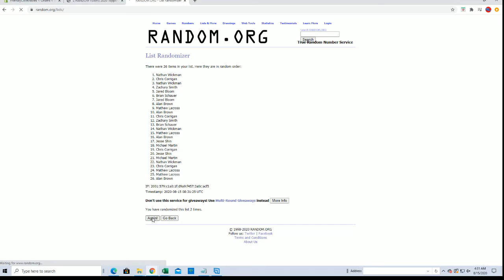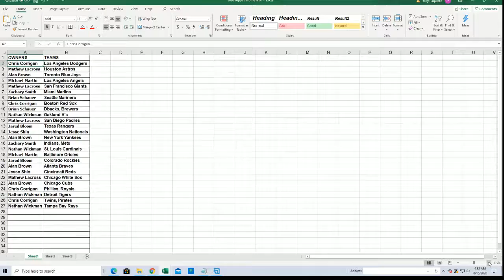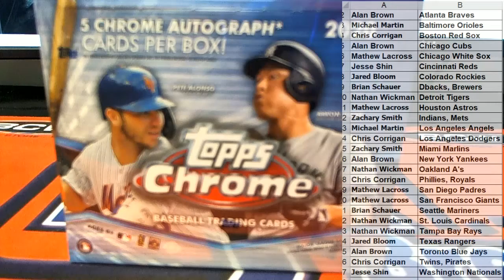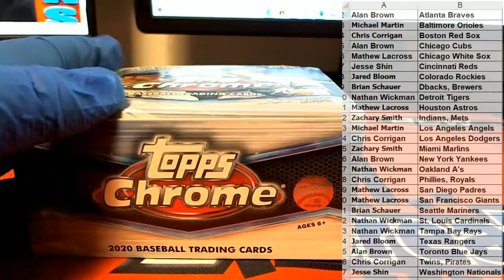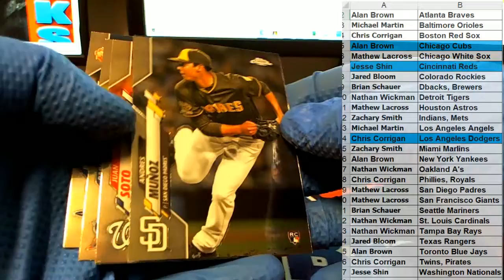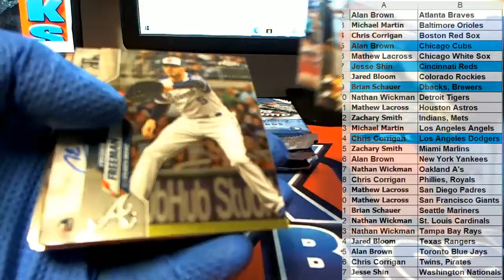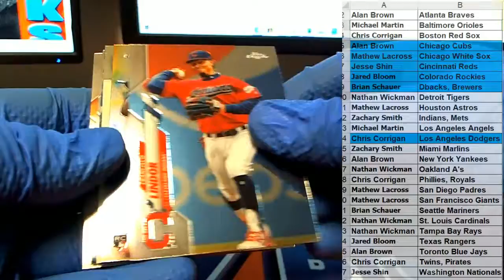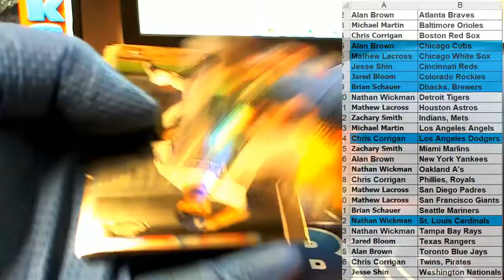2020 Topps Chrome HTA Jumbo Baseball ID 20HTACHROME122